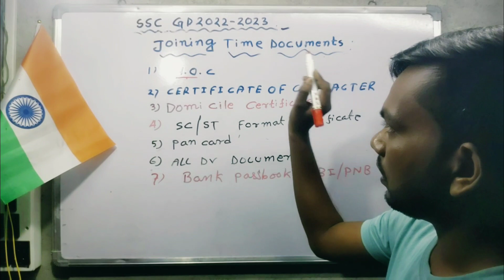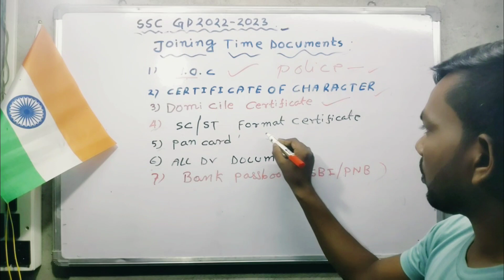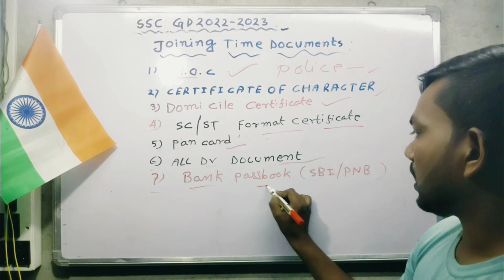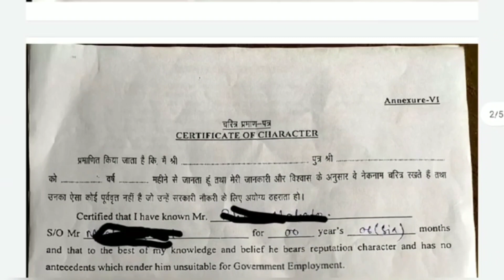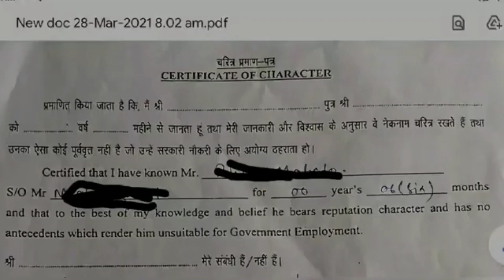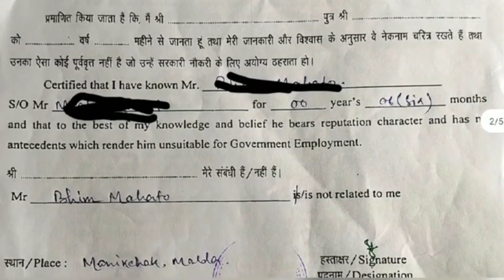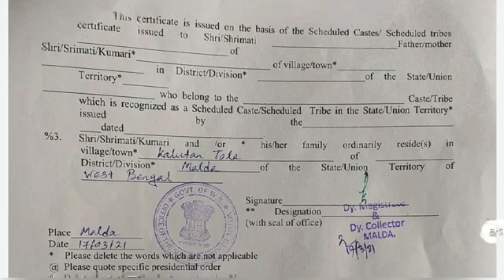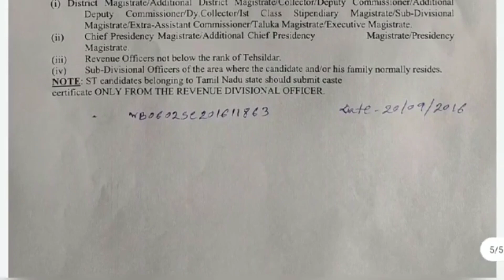SSC GD 2023 joining के समय क्या-क्या डॉक्यूमेंट लगता है| joining date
ssc gd 2023 joining time Document|ssc gd 2022 क्या है जरूरी डॉक्यूमेंट 💥| joining letter ✉️

SSC GD 2023 Maharashtra final cut -off|| महाराष्ट्र राज्य का Cut -off 💥|| सबसे कम cut -off 💥

gk tricks governor all states

ssc mts PYQs general awareness Top 25 que ||MTS 2023||
post office mts vacancy 2023

Hello friends wellcome to bhutni physical academy This is a education Chennal that help you to prepare for all competitive exams and especially help you to prepare for SSC MTS, SSC GD, railway, csgl, upsc, सभी प्रकार के कंप्यूटर पर एग्जाम के लिए हेल्पफुल होगा 🙏🙏🙏

ssc gd bihar final cut off 2022
ssc gd final cut off 2022 bihar male
bihar ka cut off ssc gd 2022
ssc gd me bihar ka cut off 2022
West Bengal cut off ssc gd 2023
ssc gd 2022 Maharashtra
ssc gd final cutoff female
ssc gd final cutoff west bengal
ssc gd final cutoff male
gd cut off
ssc gd cut off marks
ssc gd cut off today
ssc gd final cut off 2023
ssc gd cut off 2023 rwa
ssc gd cut off for physic
ssc gd cut off kitna jayega
ssc gd cut off bkya hogi 2023
SSC GD 2023 ODISHA का naxal
sscgd 2023 result kab aaega
ssc gd 2022 final merit कितना जायेगा
odisha final merit कितना
Ssc gd 2023 odisha cut off kitna jayega